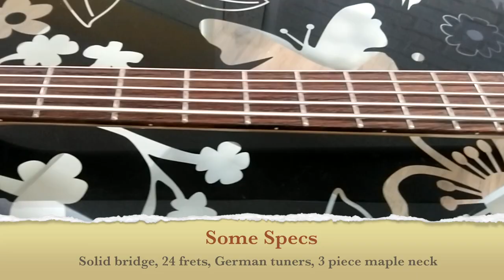How Awful are 1st Gen Warwick Rockbasses???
Let's have a look at a New Old Stock RB Corvette Active.
Loathed and criticised in forums, described as chinese junk. Let's see how "awful" is mine and why I picked it among dozens of German made ones.